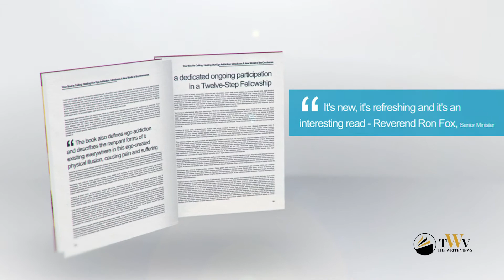Your Soul Is Calling: Healing Our Ego Addiction - by Dr. Gerard A. Hirschfield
Your Soul Is Calling introduces the Energy Model of the Omniverse comprised of innumerable multi-universes plus the infinite energy within it. The Energy Realm is Reality. The physical realm which egos call the real world is an illusory creation of our egos who are addicted to the apparent but false reality they have created.
The book also defines ego addiction and describes the rampant forms of it existing everywhere in this ego-created physical illusion, causing pain and suffering for most people.
The suggested solution for healing this ego-created disease is a dedicated ongoing participation in a Twelve-Step Fellowship coupled with application of the principles of New Thought philosophies, such as The Science of Mind (which is not in any way related to Scientology), based on the ever-Present existence of an All-Knowing, Infinitely Loving, Benevolent Power greater than ourselves within each of our Souls to whom our egos will voluntarily surrender.

Dr. Hirschfield maintained a private practice as a spiritual psychotherapist in Sherman Oaks, California, for twenty-eight years. Prior to that time, he was an electronics engineer, manager, and consultant in the aerospace industry for twenty-five years. His transition to his second career as a psychotherapist began in 1975 after recovering from a severe mid-life crisis which drove him to seriously consider ending his current physical life. The Twelve Steps of Alcoholics Anonymous, adapted for all people who wish to use them as a way of life, were instrumental in Jerry s recovery, as were a realization of the existence of a Loving Higher Power within each of us and the writing of his first book, The Twelve Steps for Everyone . . . who really wants them (1976). Jerry has over fifty years experience in emotional and spiritual awakening work. He holds a Ph.D. degree in Psychology, an M.A. degree in Counseling from California State University, a Master of Engineering Management from U.C.L.A., and a B.S. from M.I.T. He is the author of numerous articles and two other books on spiritual growth: My Ego, My Higher Power, and I (1985) and Forever One, Letters from God You Are Perfect Love (1995, 2005). He has lectured throughout the country on topics related to spiritual awakening through ego surrender. Jerry s close, fifty-plus year association with Twelve Step Programs adapted from Alcoholics Anonymous led to his firm belief that the Twelve Steps and their continued application worldwide, constitute the most powerful spiritual development tool to emerge from the twentieth century. Dr. Hirschfield is a clinical member of the California Association of Marriage and Family Therapists and a professional member of the Association for Transpersonal Psychology. He is currently grieving and recovering from the loss of his beloved partner with whom he spent ten glorious years deeply in love in Hollywood, Florida. You can find Jerry s website at hiconnections.com and some of his talks are on YouTube at DrJerryHirschfield.